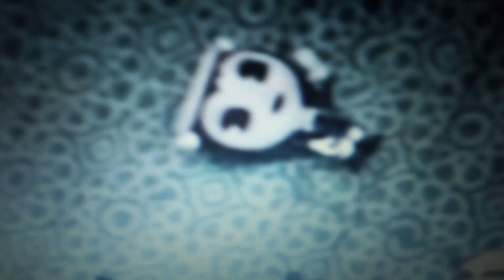Pets And 1 Teapot|Pinkie Pie's best moments|Pets And 1 Teapot new cartoons for kids